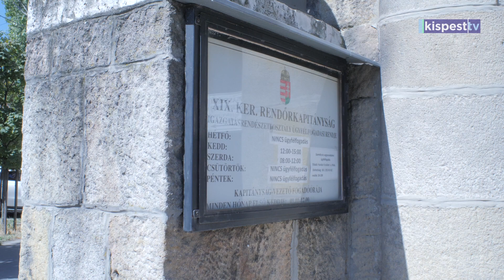2024.07.31. Együttműködés a kispesti kapitánysággal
A Kispesti Cigány Nemzetiségi Önkormányzat megújította az együttműködési megállapodást a BRFK XIX. kerületi Rendőrkapitánysággal.